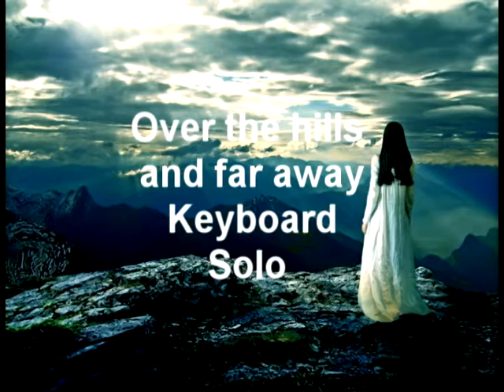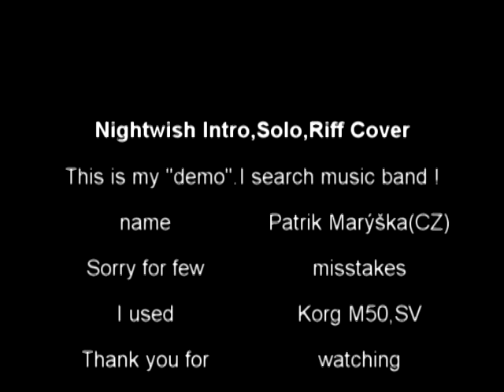Nightwish-Keyboard cover-Part Collection (Intro,Solo,Riff)-My demo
Hello !
I made my "demo" from Nightwish parts.(Intro,Solo,Riff) from NW songs and one theme.Sorry for few misstakes:) I search music band..
0:05 - 1:04  - Ever Dream Intro (Strings,Piano..) with GP 6
1:06 - 1:50  - Tutanhkamen Intro (Strings..) with GP 6
1:51 - 2:26  - Over the hills and far away - Keyboard Solo(Strings..) with GP 6 (I know,i am not going with Rhytm..)
2:27 - 3:00  - Moondance - Only Piano Intro
3:01 - 3:28         - Amaranth Chorus 1 - Violin,Strings with GP6
3:29 - 3:55         -Sahara intro (Bells,Strings..) with GP 6
3:56 - 4:16   - Storytime,Riff Strings with GP6 (Imaginarieum)
4:17 - 4:41          - Last ride of the day RIFF - Strings,Choir with GP6 (Imaginarieum)
4:42 - 5:10          -Storytime - Chorus - Pad with bells,bringht piano
5:11 - 5:47          -Amaranth Intro ONLY PIANO no GP
5:50 - 6:15         -Subtitles and song from LOTR "In dreams" - Flute,Analog Strings

Comments and rate !
Thanks !